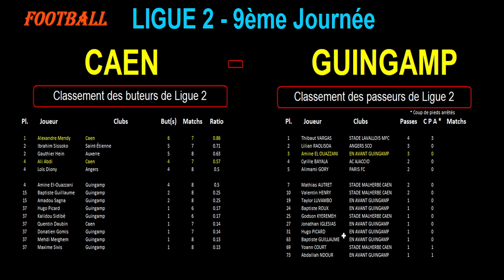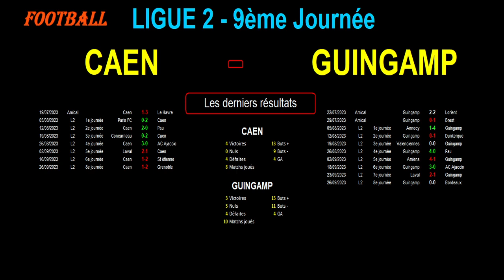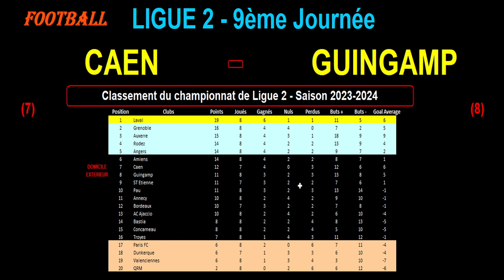CAEN - GUINGAMP : match de football de la 9ème journée de Ligue 2 - Saison 2023/2024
Je vous présente le match de football du 30/09/2023 et de la 9ème journée du championnat de France de Ligue 2 de 2023/2024 : Caen contre Guingamp.

Caen est 7ème de Ligue 2 avec 12 points tandis que Guingamp est 8ème de Ligue 2 avec 11 points.